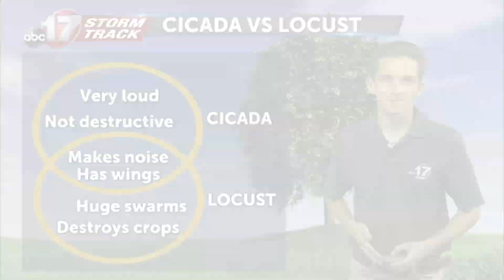Insider Blog: Differences in cicadas and locusts